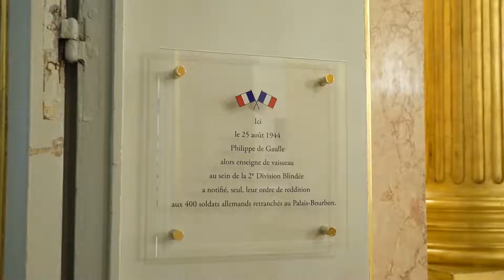L’Amiral de Gaulle honoré à l'Assemblée nationale pour son action durant la Libération Paris.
Le fils du général de Gaulle, enseigne de vaisseau dans les Forces navales françaises libres, combattit durant la libération de la capitale dans le Régiment blindé de Fusiliers marins.
Il contribua activement à la reddition des forces allemandes qui avaient entièrement miné le Palais-Bourbon pour le détruire, comme d'autres édifices de la capitale français. 75 années plus tard, en 2019, il est honoré pour cet acte de bravoure.